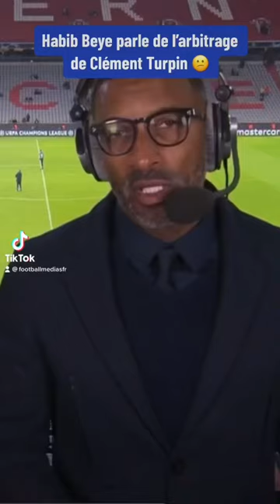Habib Beye parle de l’arbitrage de Clément Turpin